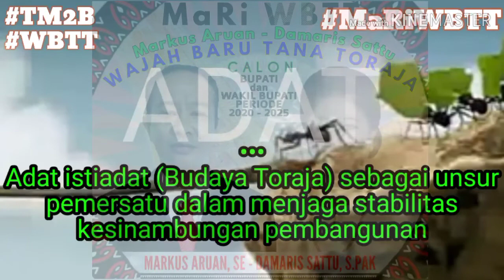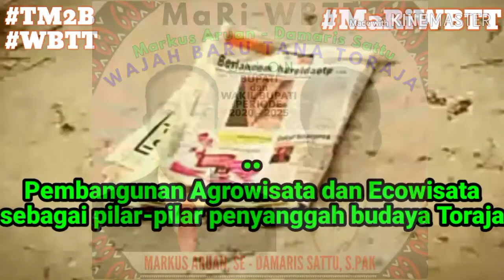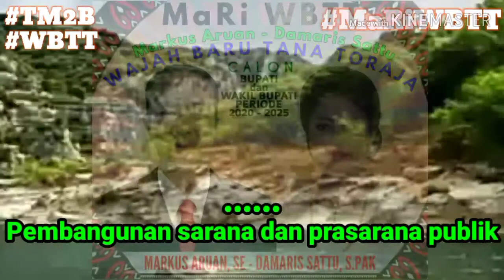CINEMATIC VISI, MISI & PROGRAM MaRiWBTT menuju